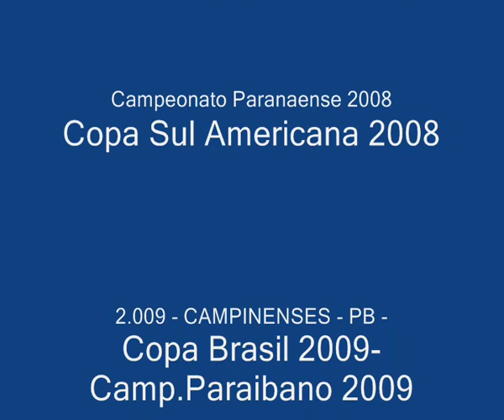Edson PIAUÍ - lateral esquerdo - video 1º/4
Edson PIAUÍ - Edson Décimo Alves Araújo - nasc 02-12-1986 - Lateral Esquerdo - canhoto - excelente em bolas paradas, nas faltas, cruzamentos, escanteios, Forte taticamente, excelente na marcação, técnico, rápido muita velocidade, ótima visão de jogo. Vídeo 1º / 4